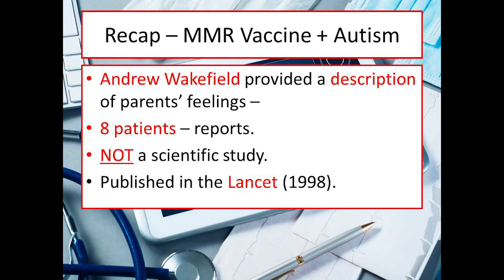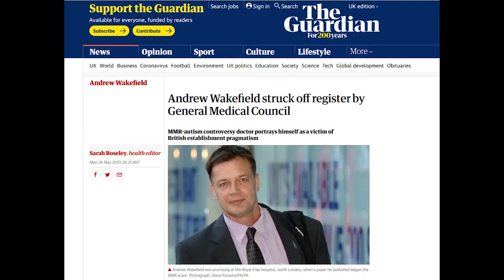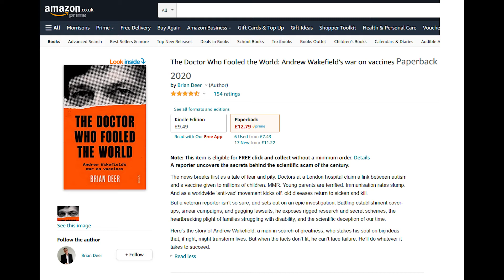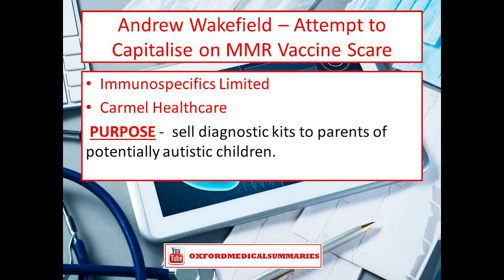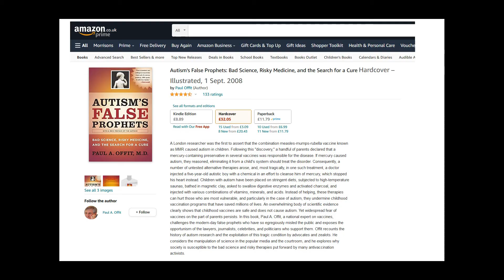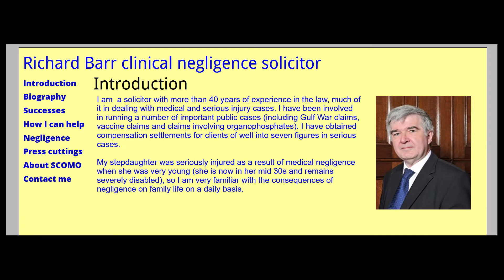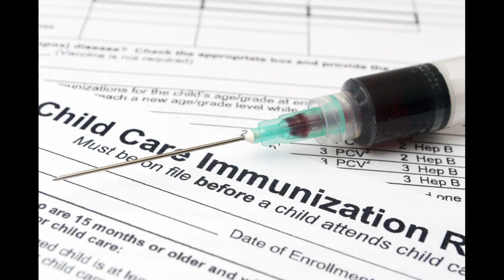Vaccines and Autism Controversy - who is responsible? (Part 2 of 2 of MMR Vaccine + Autism Link)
In the second installment looking at the MMR vaccine and autism link, we look at who really is reponsible for causing doubt amongst millions of parents worldwide that the MMR vaccine may cause autism.